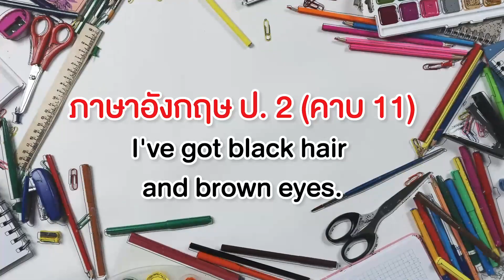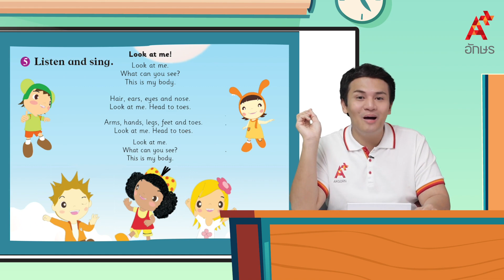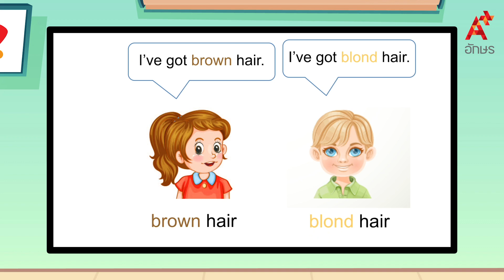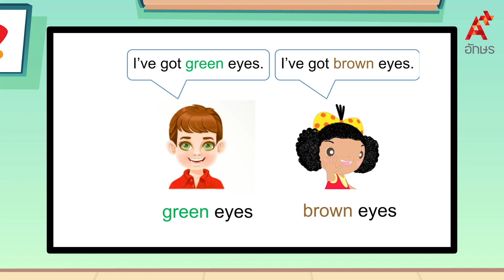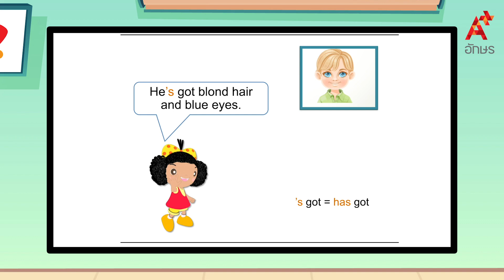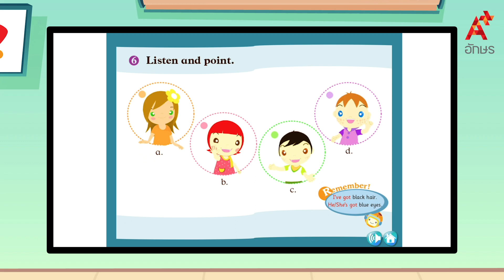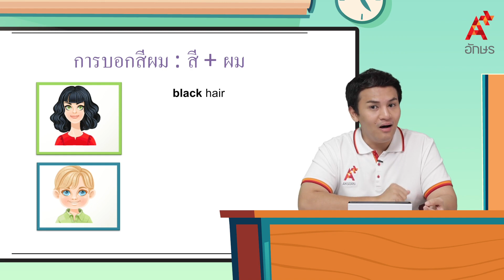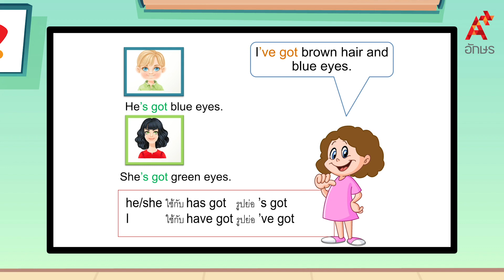I've got black hair and brown eyes. | ภาษาอังกฤษ ป.2 หน่วยที่ 3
Smile ป.2 หน่วยการเรียนรู้ที่ 3 All about me I've got black hair and brown eyes.